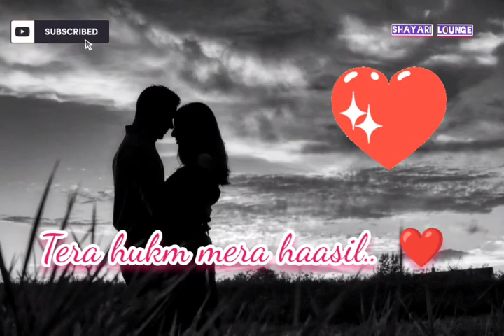Ishq ki giraft🥰pyar bhare status|Love Shayari Status|Hindi Shayari WhatsApp Status|Girls Status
Written By- Shayari Lounge
Voice -Shayari Lounge

PLEASE DO NOT UPLOAD THESE VIDEOS/AUDIO TO OTHER CHANNELS !

Love Shayari
Pyar Mohabbat shayari
 Heart touching love shayari
 Mohabbat shayari 2022
 Love Shayari 2022
 Romantic love shayari 2022
Pyar bhari shayari
pyar bhare status

shayari video
shayari shayari
sayri

izhar e mohabbat status
izhaar whatsapp status
izhar status
i love you romantic status
i love you shayari status
i love you whatsapp status
i love shayari
pyar mohabbat ke status
ishq wala love whatsapp status
ishq shayari whatsapp status
ishq mohabbat status
ishq mohabbat pyar ki baatein